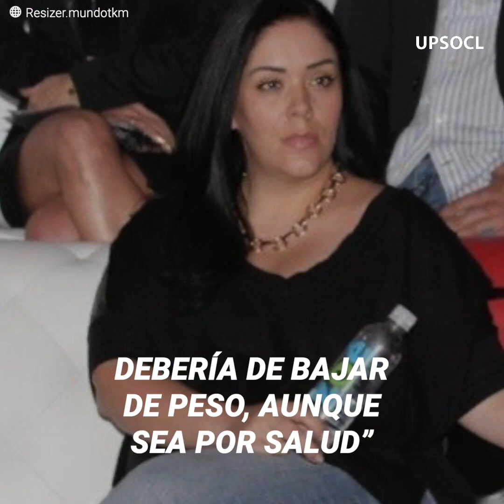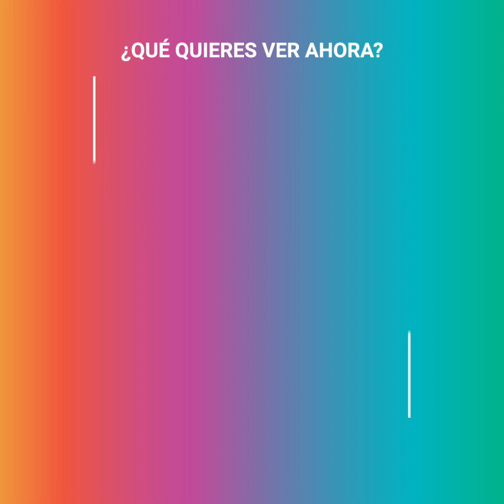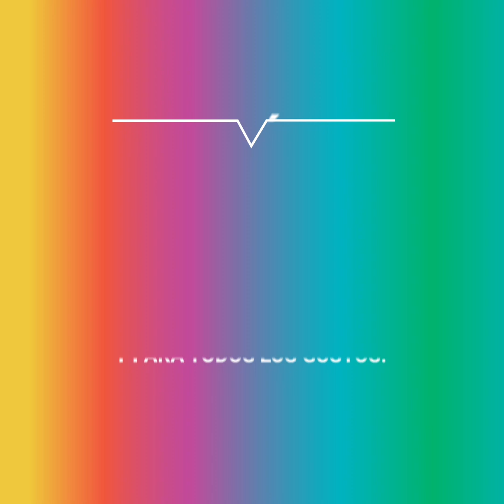Marichelo y su increíble pérdida de peso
“Ir al closet era mi peor pesadilla... nada me quedaba, no tenía form”. Marichelo Puente, hermana de Anahí, había sufrido con el exceso de peso desde hace unos años. Ella estaba sumida en una profunda depresión y su salud peligraba, no obstante no tenía el ánimo de hacer nada por mejorar su vida: se sentía miserable. Pero cuando su hijo la llamó “gorda” supo que era el momento de actuar. La actriz no tomó el camino fácil: cambió sus hábitos alimenticios y comenzó a ejercitarse, pero dos años y 41 kilos después, todo habría valido la pena. Ahora es una mujer mucho más feliz.